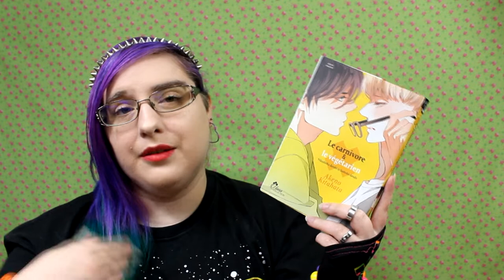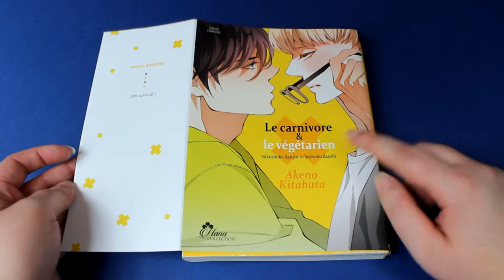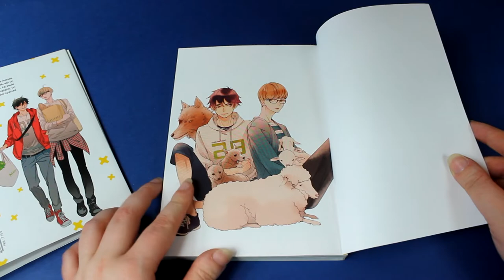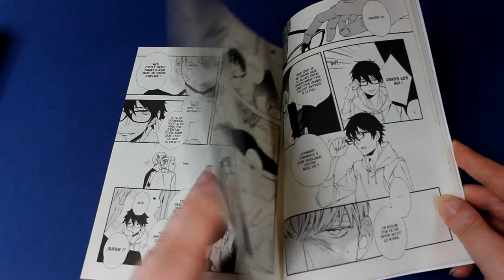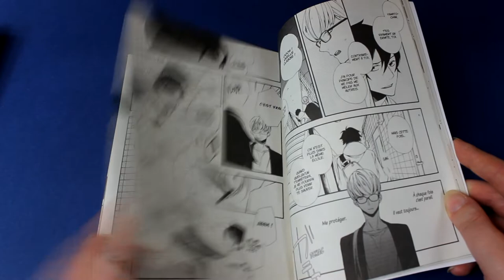[Présentation Manga] Le carnivore et le végétarien (yaoi//éditions Boy's Love)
Résumé
Métis, beau garçon, s’attirant le regard de tout le monde partout où il passe, Yamato, étudiant à l’université, est un garçon pessimiste, timide et qui n’a pas d’amis. La seule personne qu’il arrive à accepter, c’est son colocataire, un garçon nommé Jôji, au caractère diamétralement opposé du sien. Tout ce que souhaite Yamato, c’est d’être sur un pied d’égalité avec Jôji, mais de son côté, Jôji semble attendre de Yamato quelque chose que celui-ci ne peut pas encore lui donner...